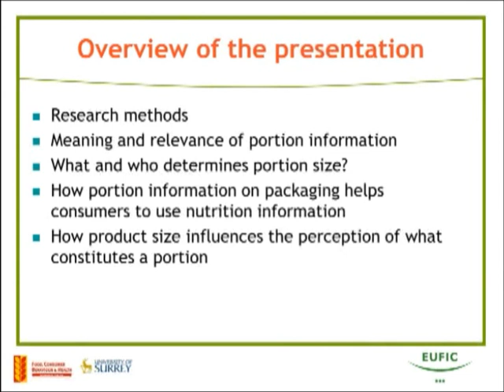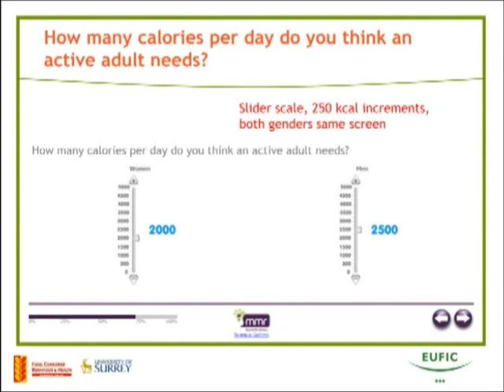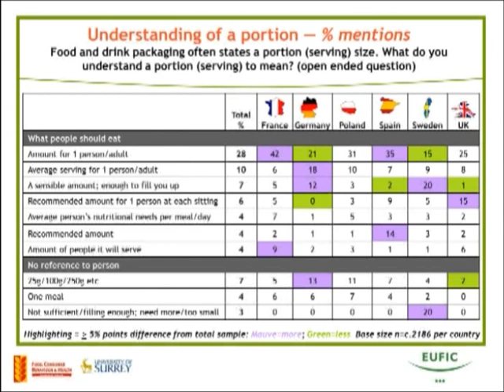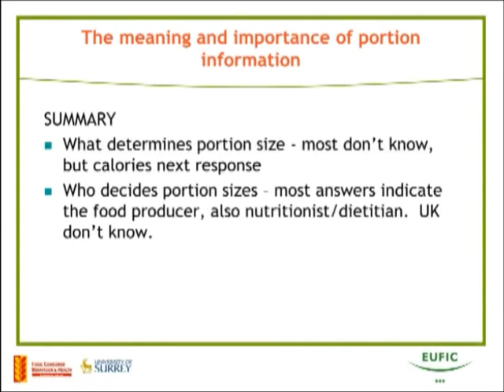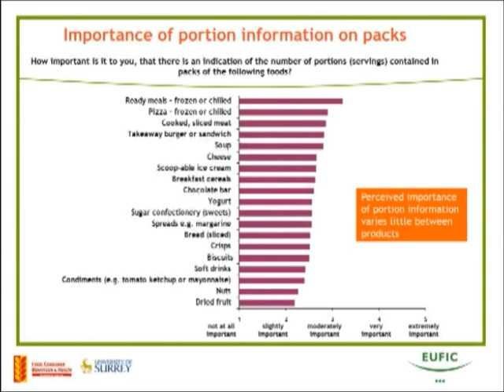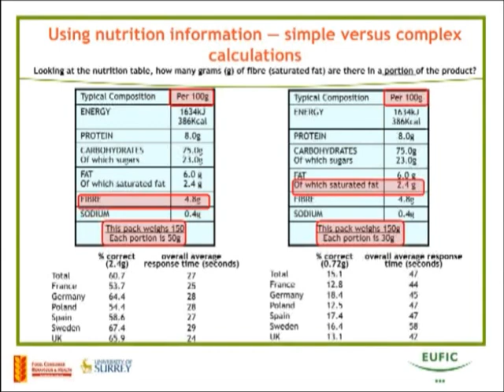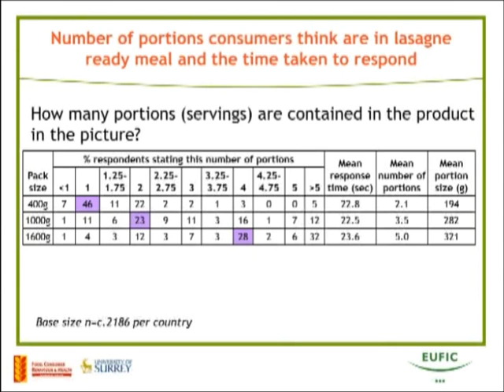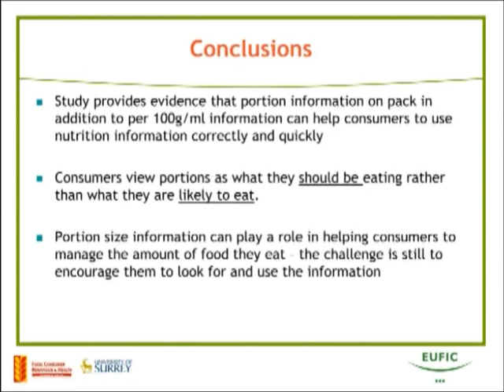How do consumers respond to portion information on food and drink labels?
Portion information is often included on food and drink labels but little is known about how consumers interpret and use this information. To find out, EUFIC collaborated with researcher Dr Monique Raats, co-director of the Food, Consumer Behaviour and Health Research Centre at the University of Surrey, England, to carry out an online survey that reached a total of 13,117 consumers in 6 EU countries (Germany, UK, Spain, France, Poland and Sweden). (Study completed in Feb 2011).